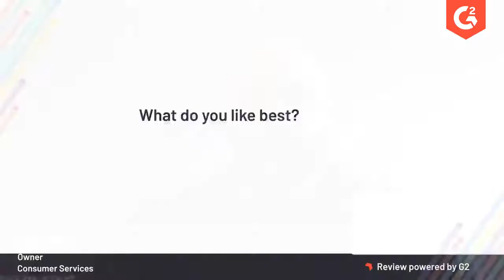How Mike is Handling Multiple Businesses with JustCall?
Meet Mike C., a call center owner using JustCall’s cloud phone system. He explains how JustCall’s helped them streamline and automate their service offerings to multiple clients.

JustCall’s 100+ deep native integrations made setting up workflows a breeze. The excellent sync between service and engineering is what they loved most about the JustCall team. They also loved our customer focus and quick response to queries.

Mike rates JustCall a 10/10  on customer satisfaction on G2 reviews.

Interested in JustCall? Browse JustCall reviews, pricing and compare with popular alternatives

Navigate to:
0.00 - Intro
0.19 - What business problems are you solving with the product?
0.37 - What do you like the best?
0.53 - What do you dislike?
1.22 - What recommendations do you have for others considering?